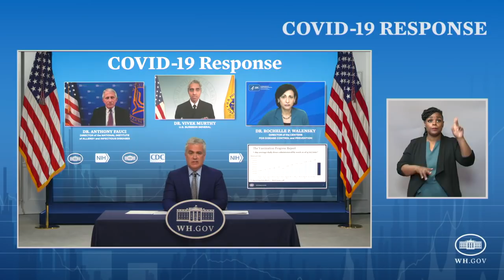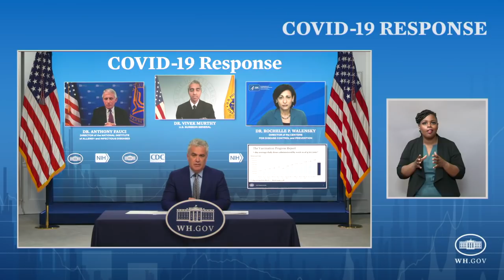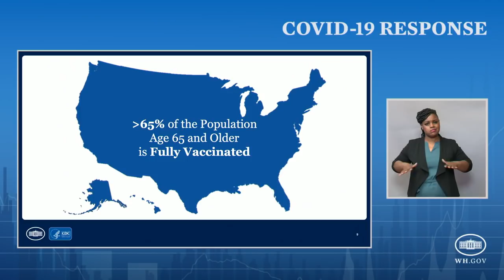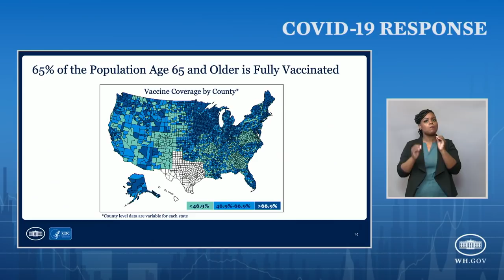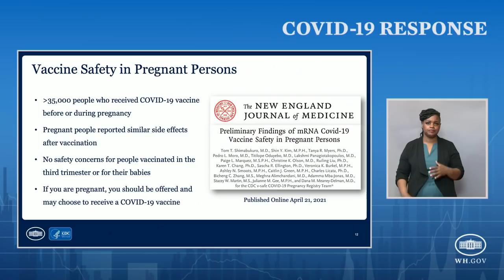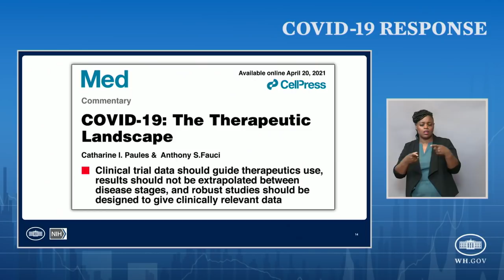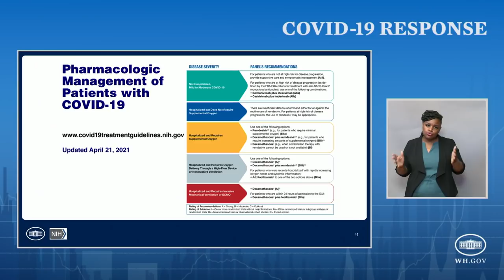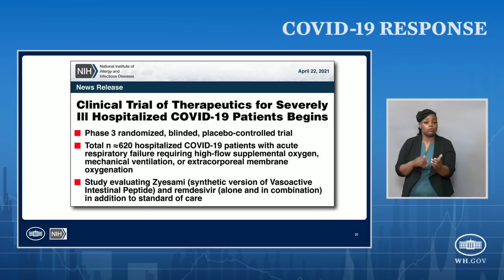04/23/21: Press Briefing by White House COVID-19 Response Team and Public Health Officials